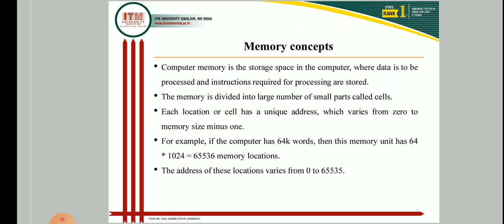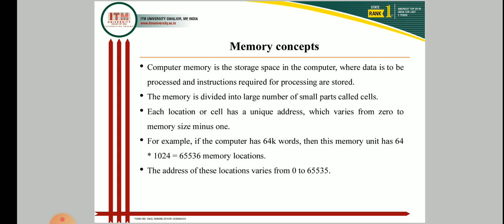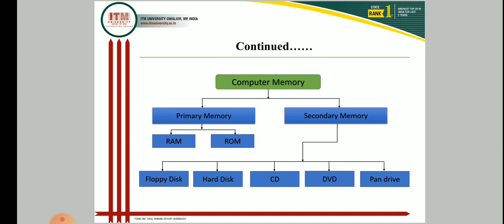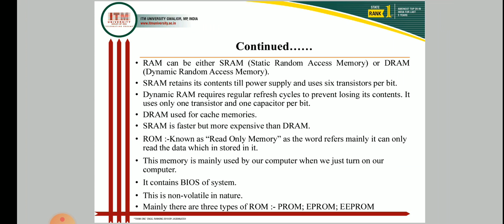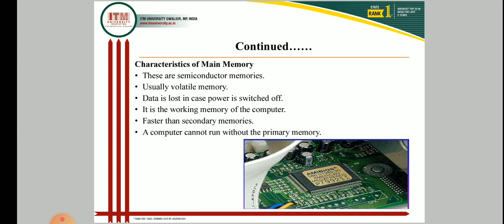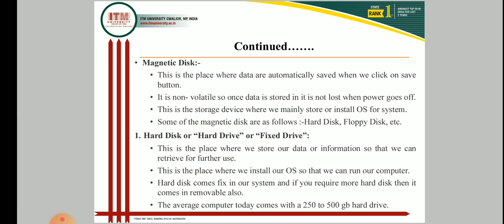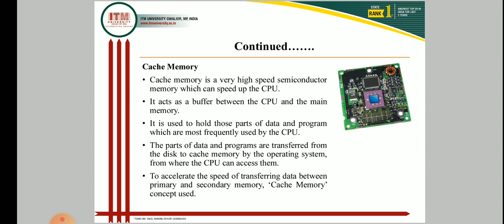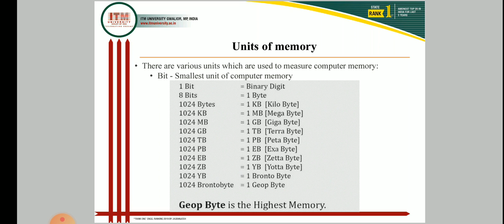Memory concept in computer (Hindi)